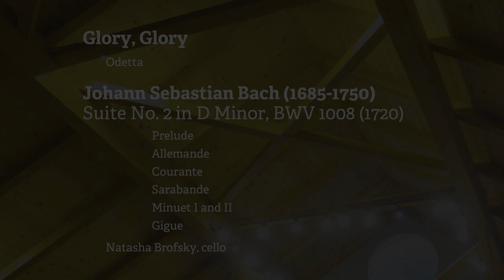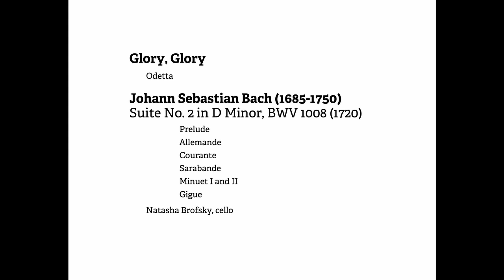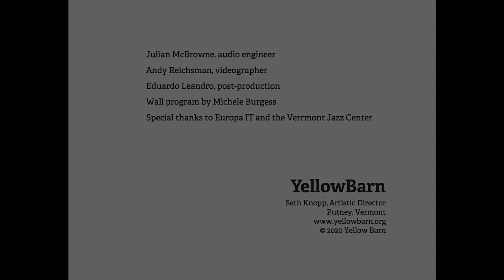July 18, 2020: The Complete Cello Suites of J.S. Bach - Part II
The complete cello suites of J.S. Bach - Part II
July 18, 2020 | 7:30 | The Big Barn, Putney, VT

Glory, Glory
Odetta

Johann Sebastian Bach (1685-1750) Suite No. 2 in D Minor, BWV 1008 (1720)
Prelude
Allemande
Courante
Sarabande
Minuet I and II
Gigue
Natasha Brofsky, cello
J.S. Bach Suite No. 3 in C Major, BWV 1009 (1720)
Prelude
Allemande
Courante
Sarabande
Bourrée I and II
Gigue
Michael Katz, cello

J.S. Bach Suite No. 6 in D Major, BWV 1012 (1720)
Prelude
Allemande
Courante
Sarabande
Gavotte I and II
Gigue
Natasha Brofsky, Michael Katz, Gabriel Martins,
Aaron Wolff, cellos